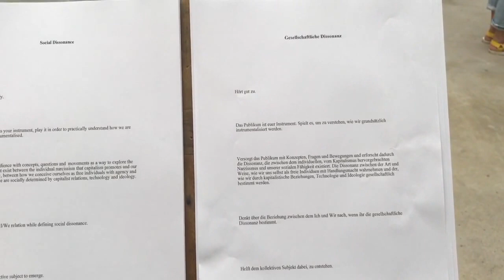SOCIAL_DISSONANCE_KASSEL_200817_066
Listen carefully.